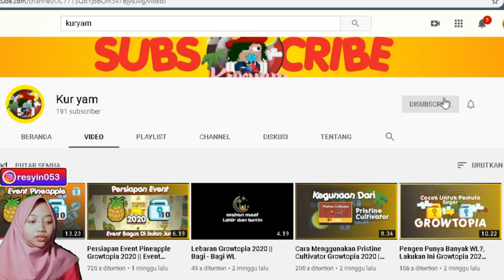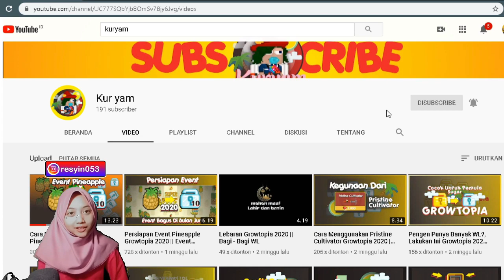Cara Profit Yang Sangat Jauh Dari Kata Rugi |Growtopia Indonesia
Halo temen-temen, kembali lagi bersama aku Resyin di RESYIN RVH chanel. Disini aku mau ngasih tau cara profit yang jauh dari kerugian. Semoga bermanfaat.

Oh iya nih kalau kalian ingin ikutan giveaway 1 Diamond Lock kalian bisa ikutin di chanelnya:
Enjoy nonton nya...

Buat kalian yang mau buat main world tapi bingung mau beli blocknya dimana, kalian bisa beli aja di world q ya.
My World: Resyin

Sekalian disini aq mau ngasih tau kalau RVHGUILD lagi membutuhkan member guild yang terpercaya. Kalau kalian minat mau join guild kalian bisa msg aq atau baca RULES nya dulu di:
My Guild World: RVHGUILD

Jangan lupa join discord juga ya. biar bisa ngobrol bareng.

Mau Tanya-tanya?
DM instagram ku @resyin053